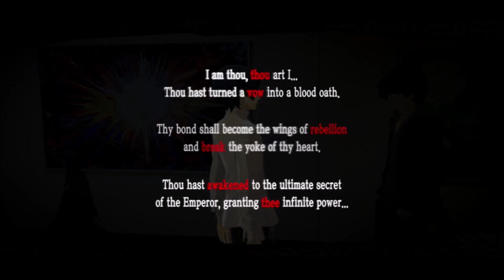Let's Play Persona 5 Royal Part 198 - 2 Down, How Many To Go?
While we wait for Shido's change of heart, we get some more confidants completed, so first up are Yusuke & Hifumi!